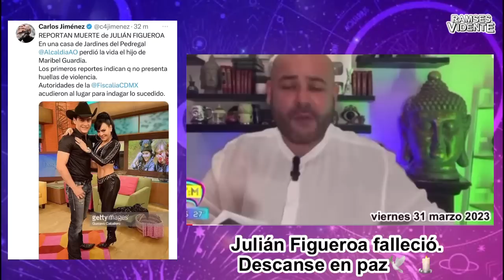Julián Figueroa falleció. Descanse en paz🕊️ 🕯️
Julián Figueroa falleció.